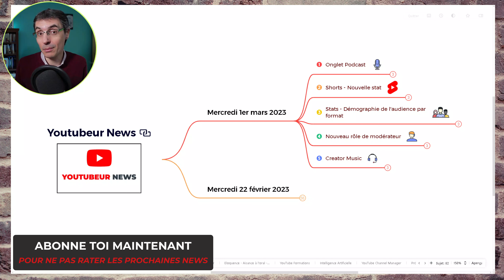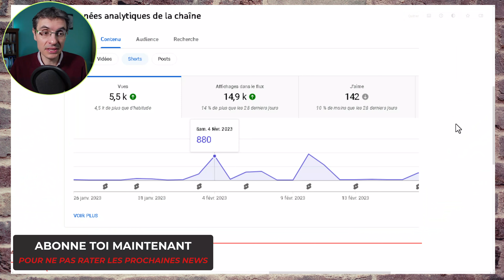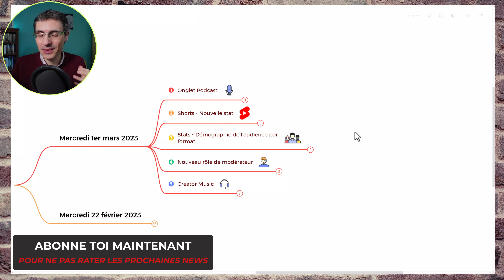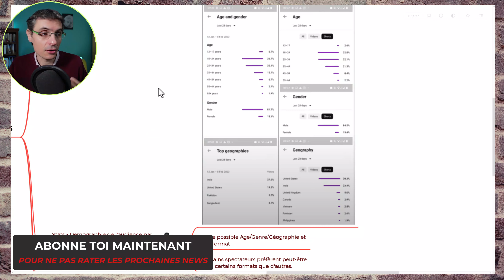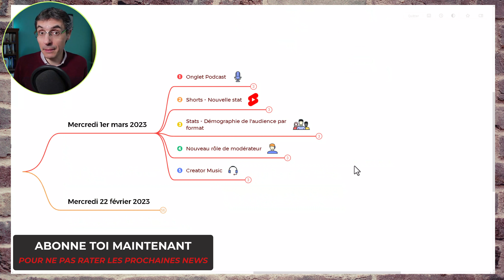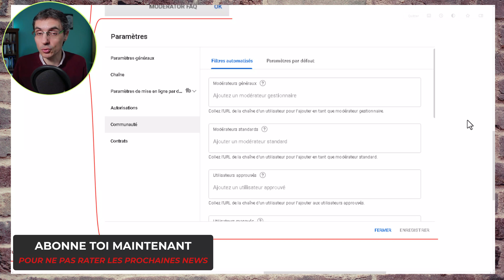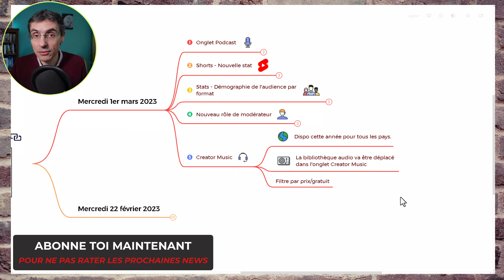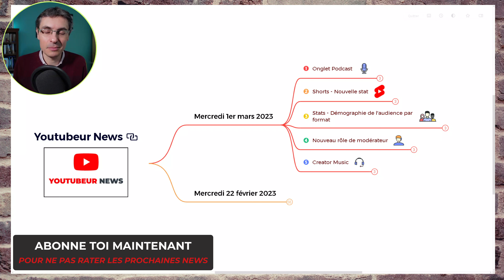Le PODCAST est l'avenir ! YouTube lance une nouvelle fonctionnalité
Bienvenue dans Youtubeur News. Cette semaine 5 news donc une sur le format qui a le vend en poupe, à savoir le Podcast. Une nouvelle fonctionnalité vient d'être lancé et tu devrais probablement t'y intéresser !

__________ 📝 CHAPITRES __________
00:00 - Introduction
00:23 - Nouvelle fonctionnalité pour les podcasts.
02:46 - La nouvelle stat tant attendue pour les shorts
03:41 - Etudie tes données en fonction de l'âge, du genre et de la géographie de ton audience
05:04 - Nouveau rôle de modérateur
06:35 - Creator Music
07:58 - Conclusion

__________ 🎯 DESCRIPTION __________
Salut les AmisTubeurs, (AmisYoutubeurs 😄)
Bienvenue sur Youtubeur News, la vidéo qui te partage toutes les nouveautés Youtube qui t'impactent en tant que créateurs de contenus afin de mieux développer ta chaîne.
Si tu n'es pas abonnés, n'oublie pas de le faire de suite pour ne rien rater des dernières informations.
Aujourd'hui, encore pas mal d'informations à te partager donc reste bien avec moi jusqu'à la fin de cette vidéo.
Bonne vidéo !

🎙️ Microphone Blue Yeti
🎙️ Microphone Blue Yeti Bras articulé
🎙️ Microphone Blue Yeti Bonnette
🎙️ Microphone Blue Yeti Filtre Anti-Pop
🎥 Logitech StreamCast
💡 Neewer RingLight

__________ 📘 LIVRES INSPIRANTS  __________
Influence et manipulation (R. Cialdini)
Père Riche Père Pauvre (R. Kiyosaki)